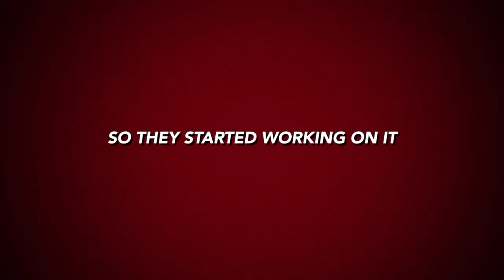The volcano movie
This video is about The volcano movie